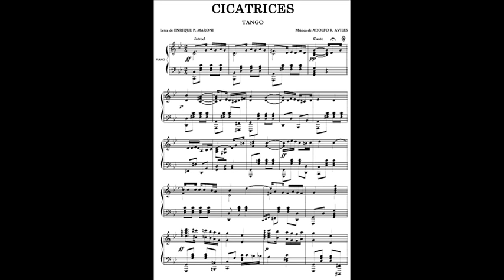RODOLFO BIAGI - ANDRÉS FALGAS - CIELO - 4 TANGOS - 1939/1940 - (HOMENAJE AL CANTOR )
Con la orquesta de RODOLFO BIAGI a pleno don ANDRES FALGÁS deja grabado para todos los tiempos las siguientes obras.

1 )  CIELO - TANGO
2 )  CICATRICES - TANGO
3 )  DEJA EL MUNDO COMO ESTA - TANGO
4 )  A MI NO ME INTERESA - TANGO

Colabore con la preservación, difusión y conservación del tango // Collaborate with the preservation, dissemination and conservation of tango:

BITCOIN: 188t8nv1nqFonNxv3bPbzbUAVPrmKQ6Hdr
LITECOIN (Minimum 0.01 Ltc): LZm7y3V1miqWhffgVs3dMhgH3jBgeU5mU3
DOGECOIN (Minimum 1000 doge): D8X9s1EgE72ZWUuNGDJu87VWvJdzYd2yMh
DASH (Minimum 0.02 Dash): XdS8SfErUWiqu1Nh4ofmFdZvKn9cST2wXv
LBRY (LBC): bTYLERJd3hjgL2x16xHpD7a7Wsso7GdVtF
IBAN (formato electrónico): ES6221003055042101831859